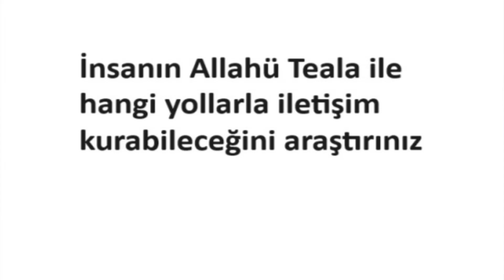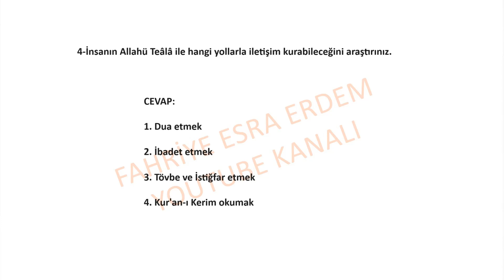İnsanın Allahü Teala ile hangi yollarla iletişim kurabileceğini araştırınız